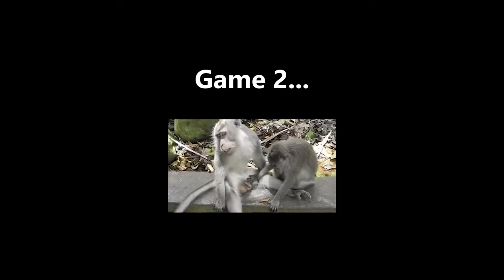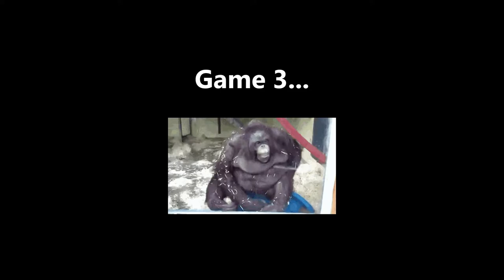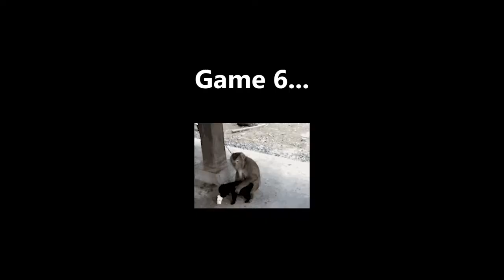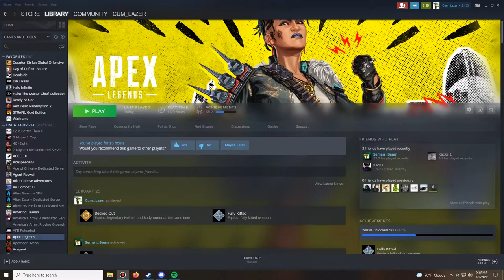Ape-Sex Leg-Ends: Bicker Bandits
No monkys were harmed in the making of this video. Unless you count us.